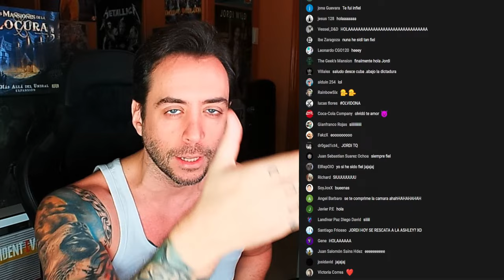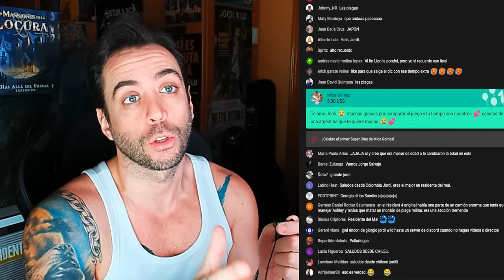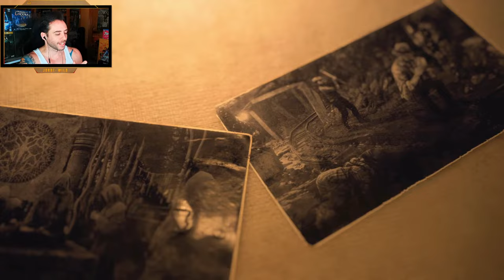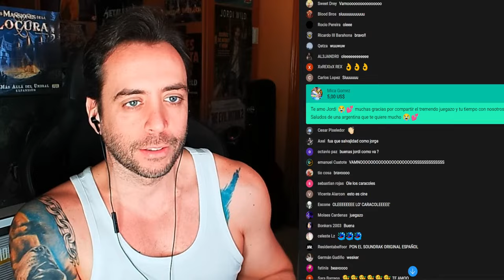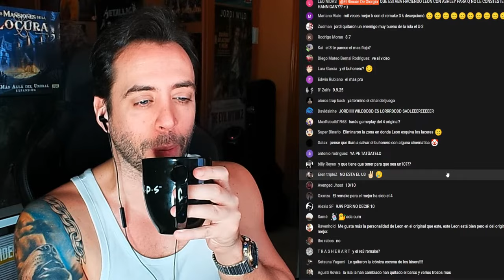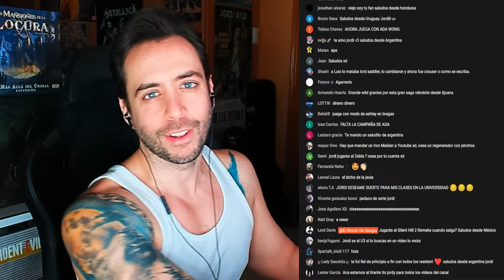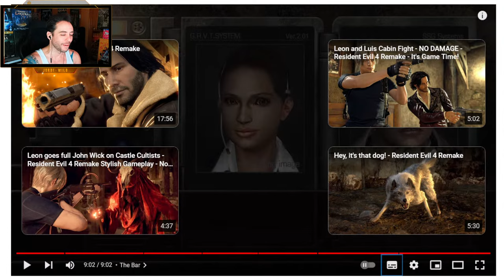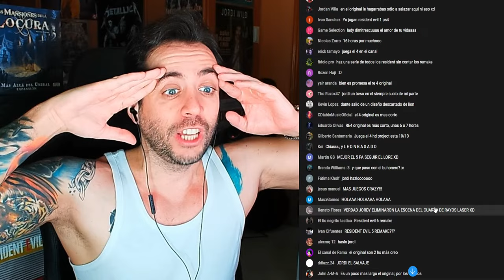RESIDENT EVIL 4 REMAKE FINAL - Jordi Wild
Resident Evil 4 Remake gameplay con vuestro tito favorito Jordi Wild. Final en directo de este maravilloso juego, espectacular en todos los sentidos. LORD SADDLEEEER...

- Mi libro ASÍ ES LA VIDA